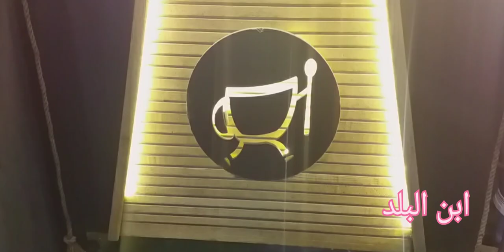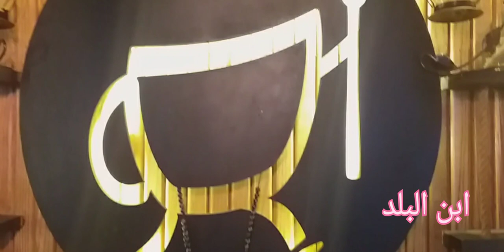cafe.coffee. قهوه ع المطب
cafe coffee قهوة ع المطب مشروع قهوة ومشروبات ساخنه تيك اواي . شارع المحطه ع المطب متفرع من شارع البحر الاعظم . الجيزة .
cafe,
cafe de anatolia,
coffee,
coffin,
cafe vlog,
cofendance,
cafe racer,
cafer nazlıbaş,
cofe app,
code برنامج,
cafe music,
cafe supreme,
cafe crochet,
كوفي ياباني,
كوفي ايسو,
كوفي ينبع,
كوفي يودع مصر,
كوفي يصحصح,
كوفي يا,
كوفي يارا النمله,
كوفي ياسر البحري,
coffee y vainilla,
coffee y tv,
retro y cafe,
cofer y valentina,
كوفي وذ كاران مترجم,
كوفي وذ كاران,
كوفي ورا مصنع الكراسي,
كوفي ويذ كاران,
كوفي وفانيلا,
كوفي وذ كاران شاروخان وكاجول مترجم,
كوفي ومحمود,
كوفي ويذ كاران 6 مترجم,
coffee bts,
coffee break,
cofer,
كوفي هاوس,
كوفي هيد,
كوفي هاف مليون,
كوفي هيكل,
كوفي هيفاء حسوني,
كوفي هتان باهبري,
كوفي هيد سلطان الشهري,
كوفي هتان,
كوفي نسكافيه,
كوفي ناني,
كوفي نمبر وان,
كوفي نسكافيه بارد,
كوفي نت,
كوفي نونه,
كوفي نستله,
كوفي ميلا,
coffee n tv,
cafe مطبخ,
cafe مهكر,
كوفي مال بيت,
كوفي ميت,
كوفي ميكر,
كوفي مشين,
كوفي مزيكا,
كوفي ميوزك,
code m,
كوفي لاتيه,
كوفي لوجوهات,
كوفي لاتيه بارد,
كوفي لاند,
كوفي للتخسيس,
كوفي لوكيشن,
كوفي لوسي,
كوفي ليالي باريس الغزاليه,
le cafe,
cifel,
le cofer,
كوفي كورنر,
كوفي كينجستون,
كوفي كوجيا,
كوفي كروشيه,
كوفي كوفي,
كوفي كورنر بسيط,
كوفي كفه,
كوفي كورنر خشب,
كوفي قهوة,
كوفي قديم,
كوفي قطط,
كوفي قولد,
كوفي قو,
كوفي قصر الامراء,
كوفي قحطان,
كوفي قطط في جده,
كوفي في اون ذا رن,
كوفي فري فاير,
كوفي فانيلا,
كوفي فوق,
كوفي فلوق,
كوفي في ماين كرافت,
كوفي في المنصور,
كوفي في كربلاء,
ff code,
كوفي غازي الذيابي,
كوفي غازي,
كوفي غالي علي ياخوي,
كوفي غصن البان,
كوفي غازي الذيابي نوره,
كوفي غريب,
كوفي غازي الذيابي ونوره,
كوفي غزال الشفا,
كوفي عنان,
كوفي عزيز,
كوفي علي,
كوفي عراقي,
كوفي عوائل,
كوفي عالم ثالث,
كوفي عصفوره,
كوفي عشق,
ع كوفي,
e cafe,
cafe e amor,
cofen e coren resumo,
cofen e coren qual a diferença,
cofen e coren ao vivo,
coffee e vanilla,
cofen e coren,
ظلم كوفي كوجيا الجزائر,
ظرف كوفي بارد,
كوفي طوب خانه,
كوفي طلاليات,
كوفي طبرجل,
كوفي طرب في جده,
كوفي طبقات,
كوفي ضد بروك ليسنر,
كوفي ضد دانيال براين,
كوفي ضد بوبي لاشلي,
كوفي ضجه في كربلاء,
كوفي ضد بيج اي,
كوفي ضد سيث رولينز,
كوفي ضد راندي اورتن,
كوفي ضجة,
كوفي سمايل,
كوفي صباحي,
كوفي صغير,
كوفي صنعاء,
كوفي صوفيا,
كوفي صحي,
كوفي صيني,
كوفي صحي بارد,
coffee شرح,
كوفي شوب,
كوفي شوب بنات في بغداد,
كوفي شيك,
كوفي شوب رياكشن,
كوفي شوب سمايل,
كوفي شوب المنصور,
كوفي شوب صغير,
كوفي سهل,
كوفي ساقع,
كوفي ساده,
كوفي سمايل في المنصور,
كوفي سهل وبسيط,
كوفي سعود واخوانه,
كوفي سمايل المنصور,
coffee s,
cofe s caplea dojdea,
es coffee,
كوفي زوي,
كوفي زنك شامبو,
كوفي زياد المسفر,
كوفي زيوس,
كوفي زيوس شارع فلسطين,
كوفي زان,
كوفي زهرة الموصل,
كوفي زاد,
كوفي ريسر,
كوفي روز رايز,
كوفي رايق,
كافي ريسر v250,
كوفي رجالي,
كوفي روز رايز شارع فلسطين,
كوفي راكان سليمان,
كوفي روتانا,
كوفي ذهب في البصره,
كوفي ذهب,
كوفي ذا فيو,
كوفي دايت,
كوفي دانس,
كوفي دبي,
كوفي دريم,
كوفي دانكن,
كوفي دافي,
كوفي دريم ويب,
كوفيدي هاوس,
كوفي خواطر,
كوفي خميس مشيط,
كوفي خطة الرعب جدة,
كوفي خواطر خميس مشيط,
كوفي حكايه,
كوفي حار,
كوفي حار سهل,
كوفي حلو وسهل,
كوفي حسين,
كوفي حنان,
كوفي حروف,
كوفي حكايات,
كوفي جوي,
كوفي جرين,
كوفي جو,
كوفي جرين للتخسيس,
كوفي جولد,
كوفي جده,
كوفي جديد,
كوفي جاز,
كوفي ثلث,
كوفي ثلج,
كوفي ثلجي في دبي,
كوفي ثلاثه في واحد,
code تطبيق,
cofe تطبيق,
كوفي تويتي,
كوفي تويتي المنصور,
كوفي توفي,
كوفي تايم,
كوفي توتي في المنصور,
كوفي تيم هورتنز,
coffee t,
كوفي بارد,
كوفي بريس,
كوفي بدون حليب,
كوفي بريك,
كوفي بغداد,
كوفي بنات,
كوفي بارد بدون حليب,
coffee b,
كوفي اند فانيلا,
كوفي ايس,
كوفي اولوميدي,
كوفي اولميدو,
كوفي اولوميدي 2020,
كوفي البيروتي,
كوفي الميدو,
كوفي الماسه,
coffee song,
coffee shop,
coffee music,
coffee maker,
coffee prince,
coffin dance,
coffee and vanilla,
code 0x80073cf3,
code 002,
code 087 social science,
code 0x803fb107,
code 0x80073cf3 microsoft store,
code 002 piano,
code 0171,
code 041 maths sample paper,
yakuza 0 cafe blend,
0 degree cafe,
cafe tacuba 0 y 1,
cafe km 0 sentul,
cafe da manha 0 carboidrato,
cafe 0 duong,
cafe 0 calorias,
cafe 1930,
cafe 113 tanger,
cafe 113 marrakech,
cafe 1930 1 hour,
cafe 1930 flute,
cafe 150 motorstar modified,
cafe 10k bloxburg,
cafe 150 motorstar top speed,
1 kafe 1 bat,
coffee 1 hour,
1/2 coffee,
air force 1 coffee,
1 billion dollar coffee,
formule 1 cafe,
formula 1 cafe,
radio 1 cafe mambo,
كوفي 25,
كوفي 25 الحلقه الاولى,
كوفي 27,
كوفي 25 الحلقه الاخيره,
كوفي 2014,
كوفي 20ur,
كوفي 20 بوريان,
2 cafe,
2 cafe tacuba,
black coffee 2,
scream 2 cafeteria scene,
little nightmares 2 cafeteria,
sing 2 cafe scene,
restaurant tycoon 2 cafe,
3 coffees please,
3 coffee carts in 45 seconds,
cod 3 coffee and donuts,
lido 3 coffee grinder,
mother 3 coffee break,
sims 3 coffee shop,

gta 5 cafe racer,
block 6 cafe,
bmw r90/6 cafe racer,
big hero 6 cafe,9 career cafe
قهوه شعبيه,
ديكور قهوه شعبيه,
قهوة شعبية,
اغنية شعبية قهوة ولا تاي,
كيف اسوي قهوة عربيه,
كيف اسوي قهوة عربيه سريعة التحضير,
كيفية عمل قهوة عربيه,
طريقة عمل قهوة عربيه,
عمل قهوة عربيه,
قهوه عربيه سريعة التحضير,
قهوة عربيه بالحليب,
قهوة عربيه بالزعفران,
قهوة عربيه بالنسكافيه,
قهوة باجة عربيه,
القهوة الشعبية